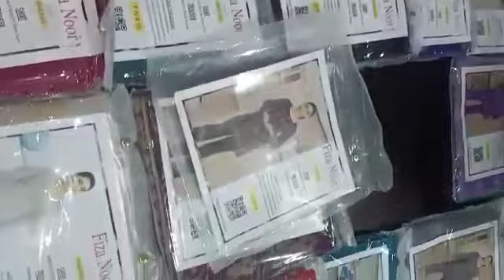Fiza Noor Jacquard Lawn 2pc | Jacquard Lawn 2022 Collection | Alkareemeclothing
Fiza Noor Jacquard  Lawn 2022 Collection

 💯 ORIGNAL

14 Awsome Designs Availble

14 Pieces Of set Availble only

Note All Shirts Are With Fiza Noor Orignal stamp and Bag Packing, inlay Cards, Model Pictures.